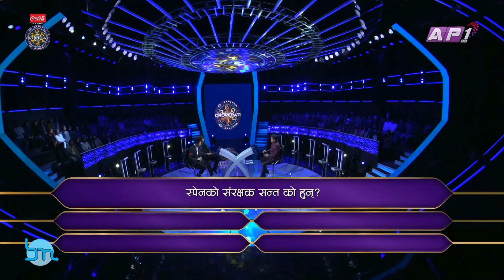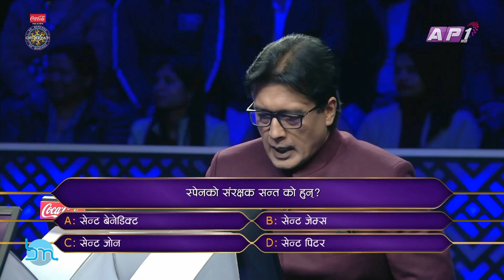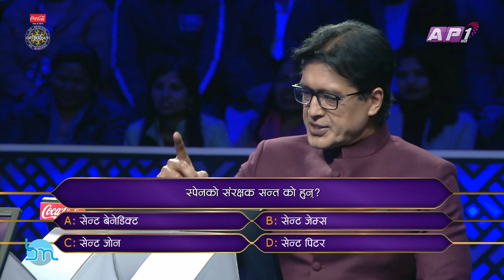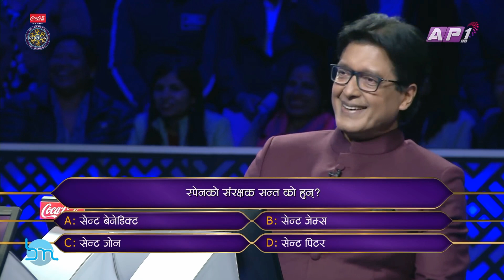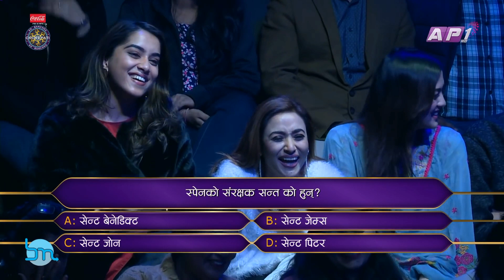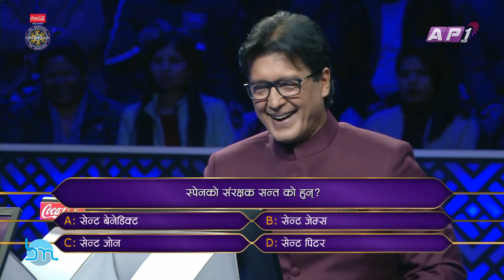Funny moment in KBC with Anmol KC and Bhuwan kc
First KBC in Nepal
With Rajesh Hamal